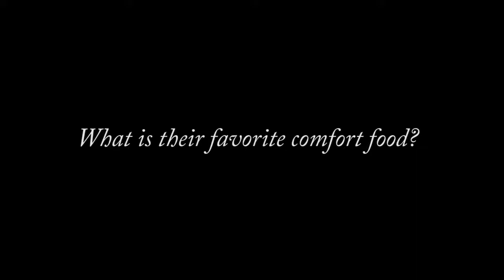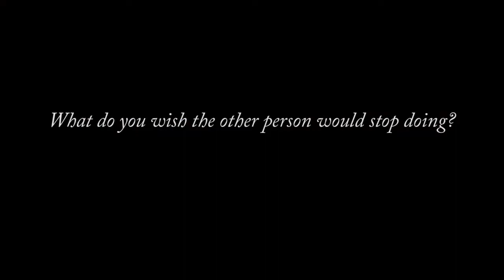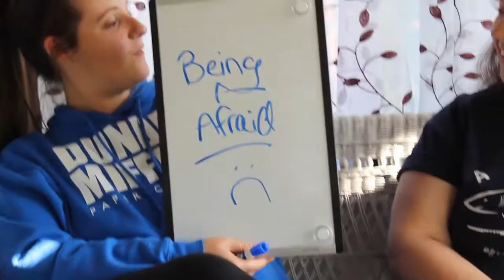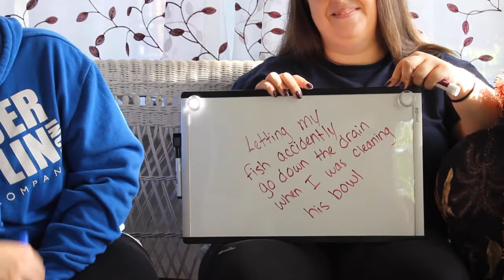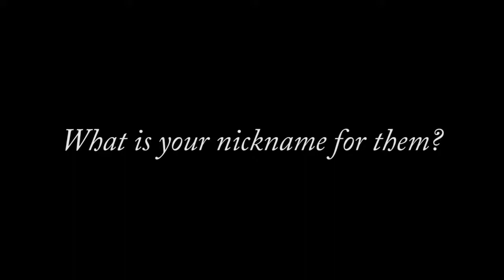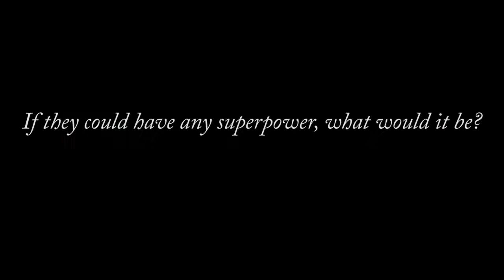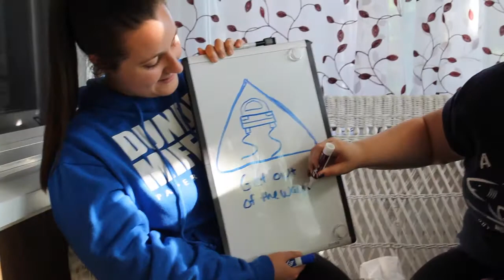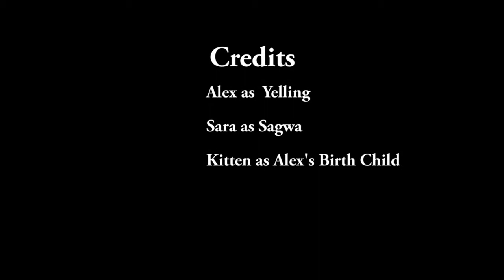Newlywed Game w Alex and Sara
just a couple of sisters doing the newlywed game. tell us what we should do next!